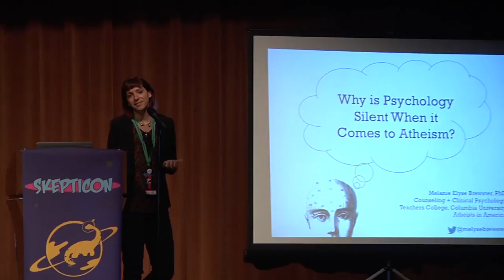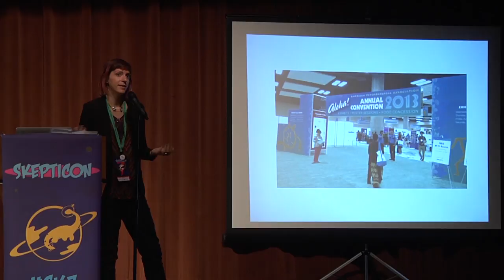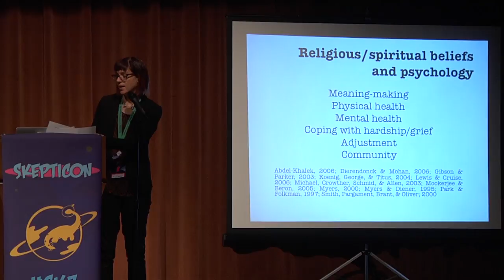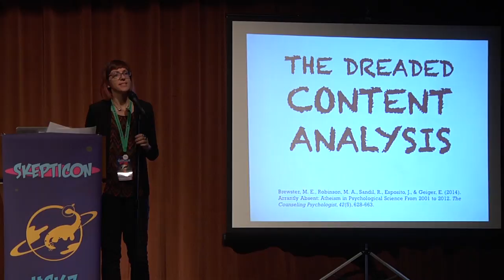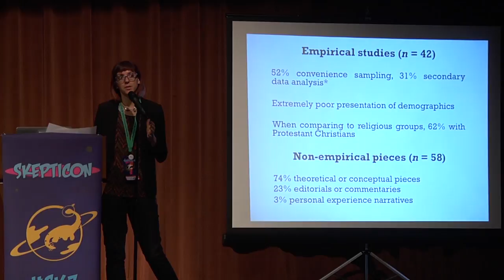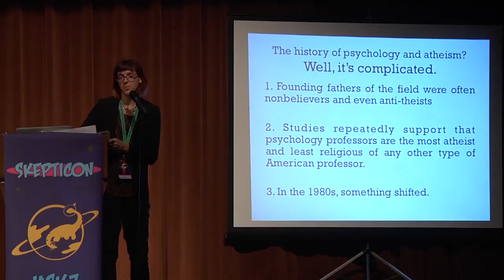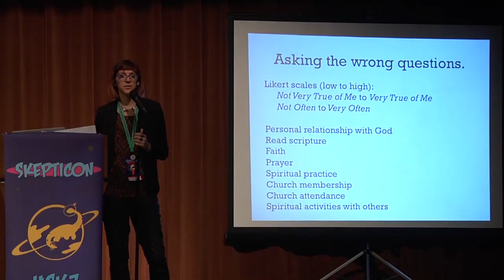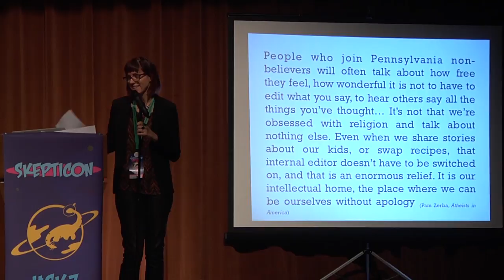Why is Psychology Silent When it Comes to Atheism? - Dr. Melanie Brewster - Skepticon 7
Skepticon.org

This talk was part of Skepticon 7, November 21-23 in Springfield, MO.

100% of the ad revenue from this video is donated to causes and organizations that I believe in.